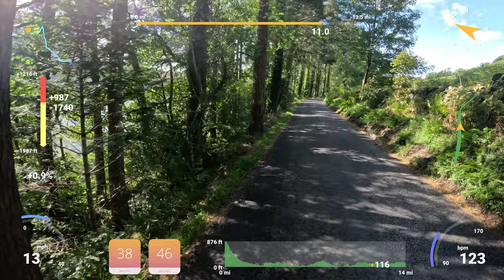45 Minute Indoor Cycling Video Workout Scenic Lake District Honister Pass UK Garmin 4K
Embark on a breathtaking cycling journey through the heart of the Lake District, where rugged landscapes meet serene waters, and quaint villages beckon you with their charm. This cycling route from Honister Pass to the Kirkstile Inn in Loweswater via Buttermere is a true testament to the natural beauty and cycling pleasures that this iconic region has to offer.

**Starting Point: Honister Pass**
Begin your adventure at the majestic Honister Pass, a high mountain pass that offers cyclists a thrilling ascent to kickstart their ride. The road here winds its way through dramatic slate quarries, where imposing cliffs and jagged peaks surround you. As you pedal further, be prepared for stunning vistas of Buttermere Valley opening up before you.

**Buttermere Beckons**
As you descend from Honister Pass, you'll soon arrive at Buttermere, a gem nestled amidst the fells. The pristine lake, framed by verdant hills, provides an idyllic spot for a rest and perhaps a refreshing swim. Take a moment to soak in the tranquility of this place and capture the reflections of the mountains in the clear waters.

**Scenic Route to Buttermere and Crummock Water**
Leaving Buttermere behind, follow the winding road that traces the shores of both Buttermere and Crummock Water. The scenery is simply breathtaking, with emerald waters mirroring the surrounding peaks. As you pedal, you'll be treated to glimpses of wildlife, including herons and ducks along the lake's edge.

**Village Charm in Buttermere**
Pass through the charming village of Buttermere, where traditional stone cottages and a cozy tearoom await. Stop for a light snack or a cup of tea to refuel before continuing your journey. The village offers a glimpse into the peaceful, timeless way of life in the Lake District.

**Heading Towards Loweswater**
Leaving Buttermere, you'll gradually make your way towards Loweswater. The roads are winding and gently undulating, with lush meadows and the occasional grazing sheep as your companions. It's a serene and meditative stretch, perfect for connecting with the natural world around you.

**Arrival at Kirkstile Inn, Loweswater**
Your cycling adventure culminates at the Kirkstile Inn in Loweswater. This traditional Lakeland pub is nestled at the foot of Mellbreak Fell and is known for its warm hospitality and fine ales. It's the ideal place to relax, unwind, and share stories of your day's ride with fellow cyclists.

This cycling route from Honister Pass to the Kirkstile Inn in Loweswater via Buttermere offers a rich tapestry of Lake District landscapes, from towering peaks to peaceful lakeside vistas. It's a journey that will not only test your cycling prowess but also leave you with lasting memories of the natural beauty and serenity that define this UNESCO World Heritage site. So, gear up, take in the sights, and pedal your way through the Lake District's enchanting heart.